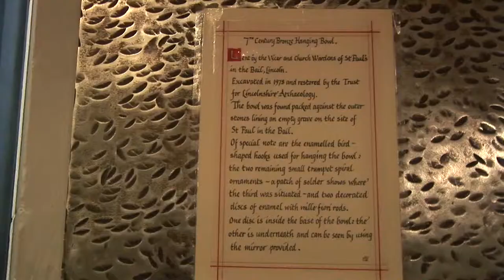Father Bush visits Lincoln Cathedral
Accompanied by Father Ronald Schmelzer, Father Bush explores the ancient cathedral of Lincoln established in 1088 by William the Conqueror.  It was also one of the filming locations for "The DaVinci Code".  1080p High Definition Video.  Free to download.  No attribution necessary.